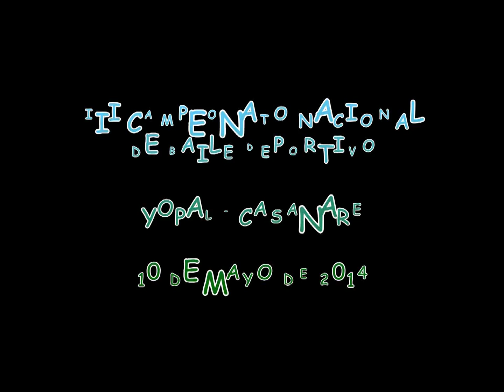III CAMPEONATO NACIONAL DE BAILE DEPORTIVO YOPAL - CASANERE 10 DE MAYO DE 2014 - INFANTIL.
Presentación de los competidores de Baile Deportivo, Categoria Infantil , en el III Campeonato Nacional de Baile Deportivo, realizado en la Ciudad de Yopal - Casanare, el Sábado 10 de Mayo de 2014.